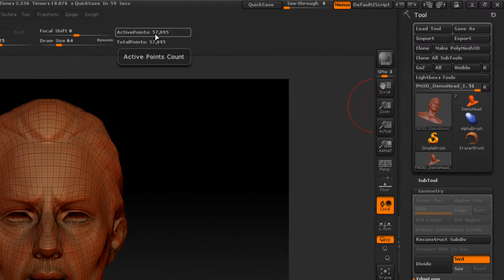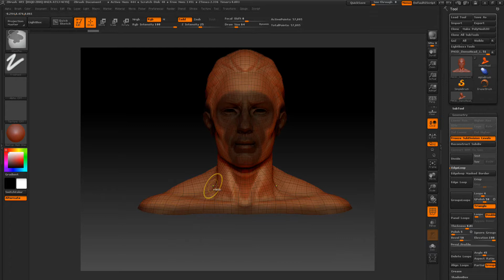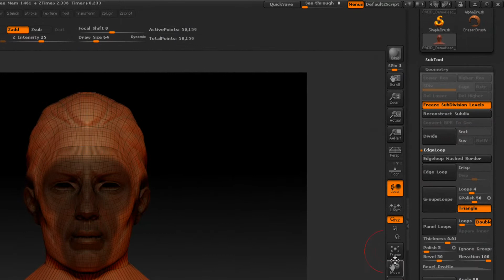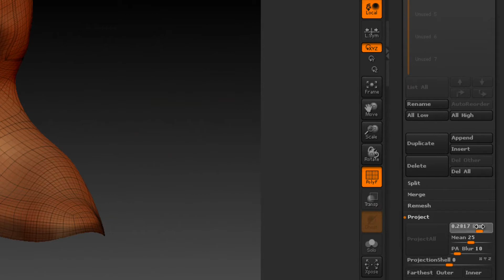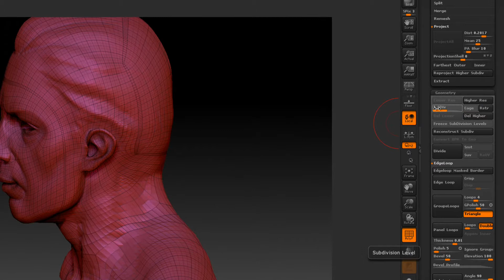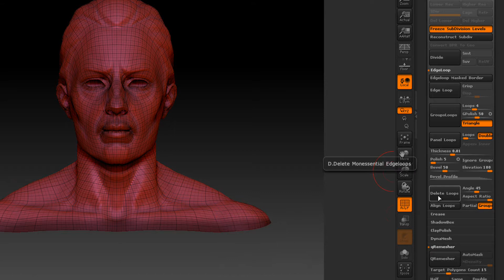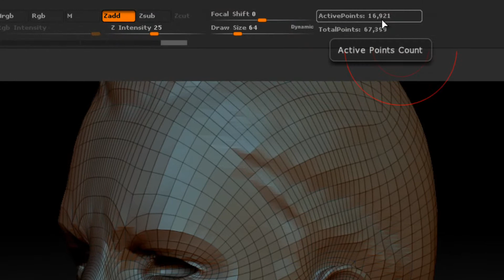ZBrush 4R5 reduce polygons with Delete Loops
this video will show you how to reduce polygons with Delete Loops.
you may want to use this method if zbrush reconstruct subdivision does Not work,
you may want to use this method if you dont want to QRemesh it if your model all ready has good edge loops.
the end results you should have lower polygon counts and your higher detail preserved..